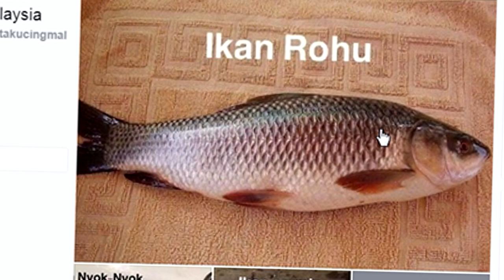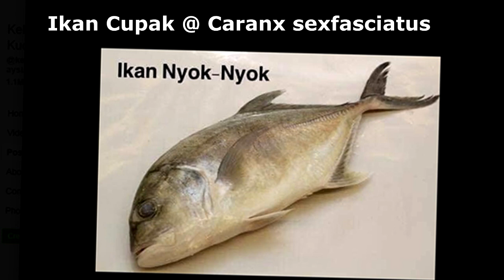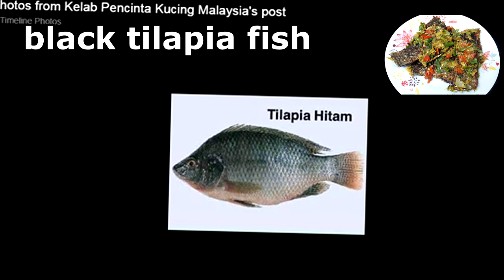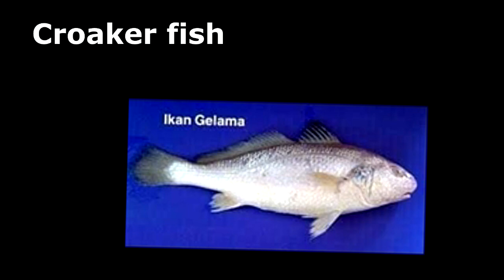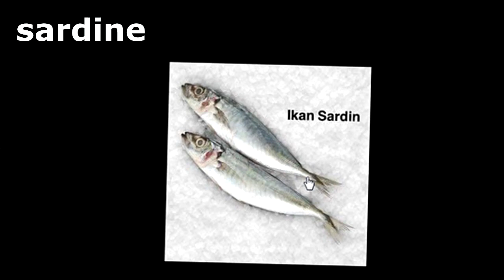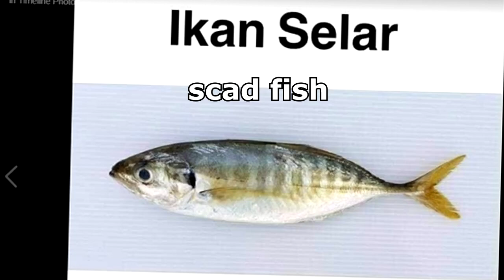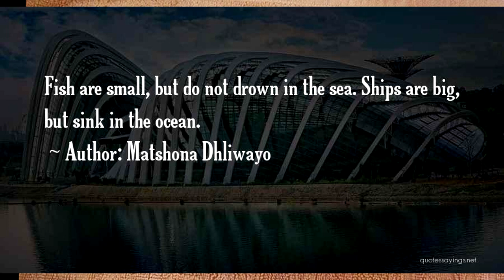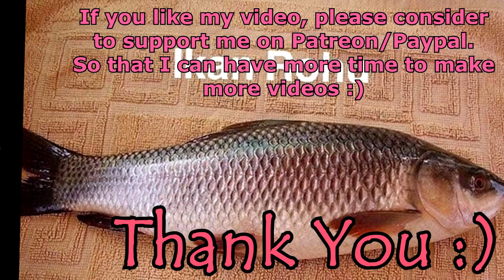[LEARN MALAY[ 352-buying fish(vocabs)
yes, available now, notes from January to April 2019 videos
USD 5 = RM 22
USD 10 = RM 44

our language :)

extremely important!